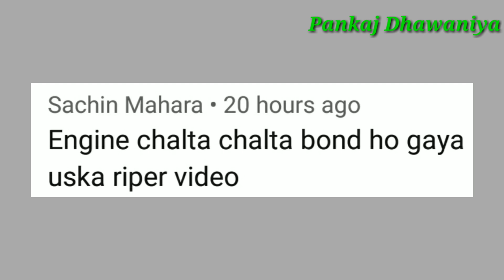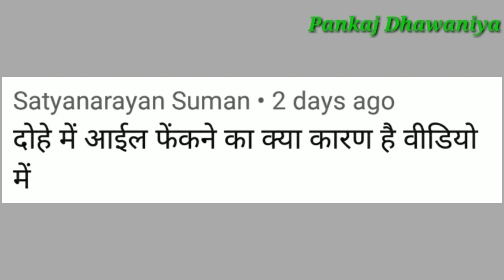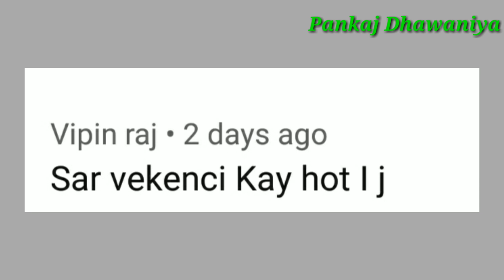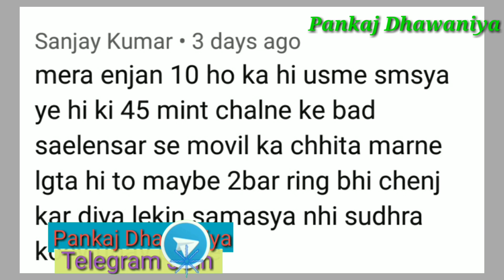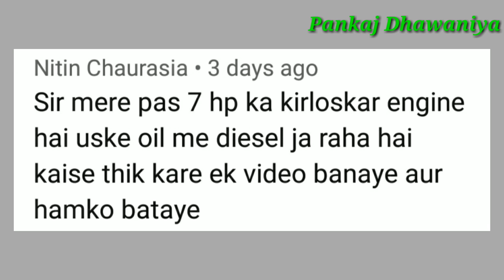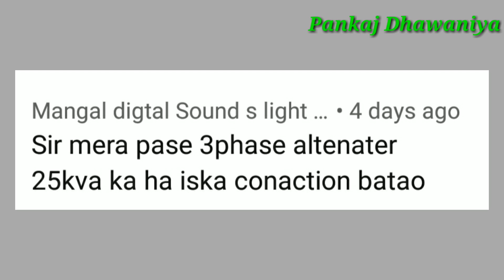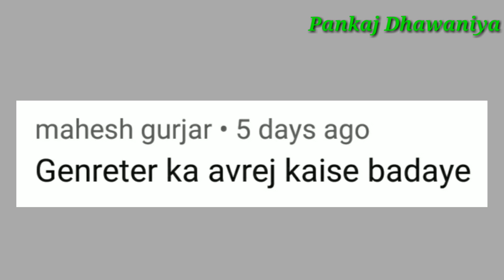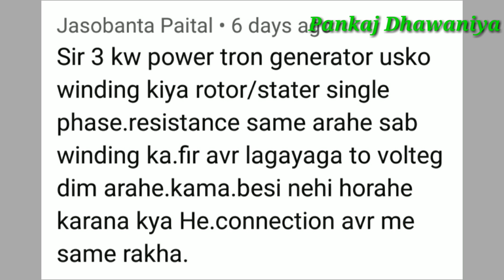Diesel generator engine silencer oil problem|डीजल जनरेटर इंजन सेलेंसर आयल लिकिज Sunday Comment Box27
इंजन रिपेयरिंग
@pankajdhawaniya Diesel generator engine silencer oil problem|डीजल जनरेटर इंजन सेलेंसर आयल लिकिज Sunday Comment Box27
I will tell Pankaj Dhawaniya today how generators make alternator connections and alternator cuckoo winding connections generators do not take engine load
मैं पंकज धवानिया आज बताऊंगा जनरेटर अल्टरनेटर कनेक्शन कैसे करते हैं और अल्टरनेटर कोयल वाइंडिंग कनेक्शन कैसे करते हैं जनरेटर इंजन लोड नहीं लेता हैं

To support Pankaj Dhawaniya
पंकज धवानिया को सपोर्ट करने के लिए
Pankaj Kumar

जेट इंजन
कल्टीवेटर
पानी वाला इन्जन
वाटर पंप सेट
देसी जुगाड़
कृषि कार्य
बांदीकुई
दौसा
इंजन कल्टीवेटर
निराई गुड़ाई मशीन
निराई - गुड़ाई मशीन
खतपतवार हटाने का तरीका
8 hp diesel engine

janretar
Pankaj Dhawaniya
Pankaj Kumar